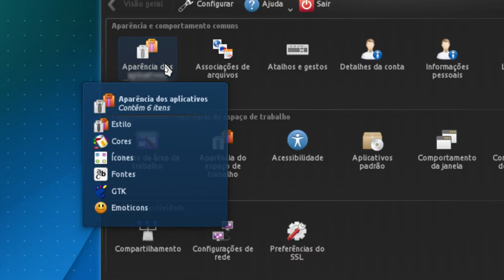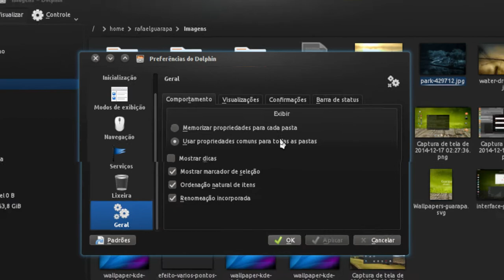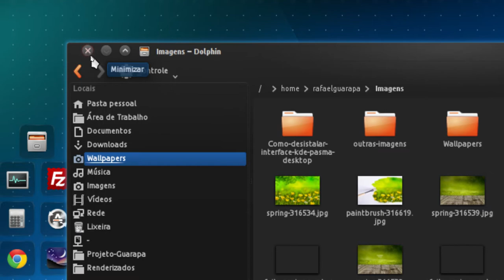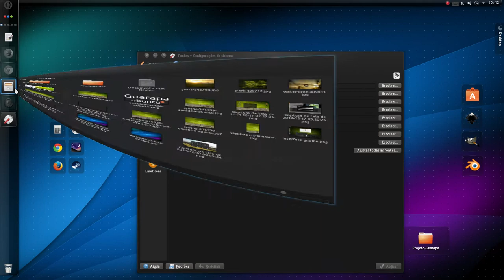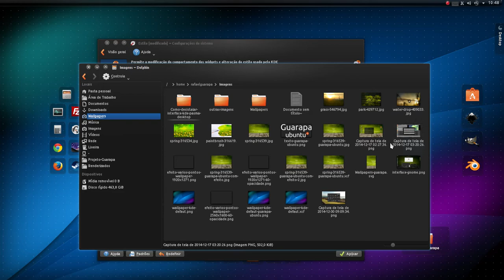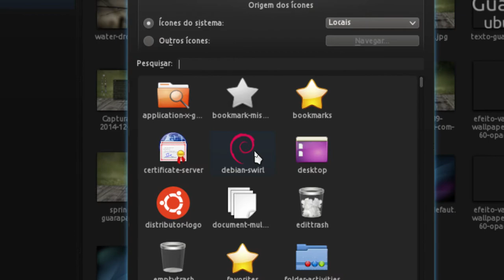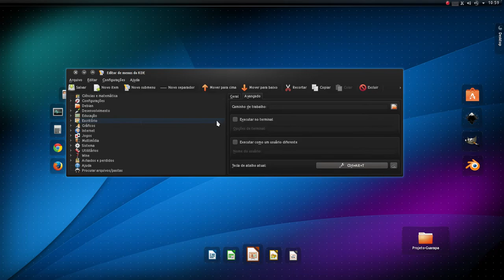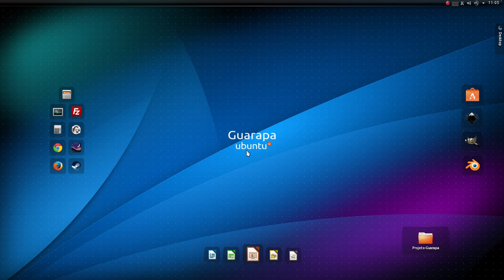Curso de Linux Ubuntu - 56 - melhorando 100% inteface KDE (importante ver essa aula)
Vídeo aula de Linux Ubuntu - 56 - Aprenda como melhorar 100% a interface KDE, mostramos como modificar diversas configurações do Dolphin gerenciador de arquivos, personalizamos os ícones, cores, fontes e ajeitamos ele para ficar mais fácil de usar como é na interface padrão do Ubuntu.